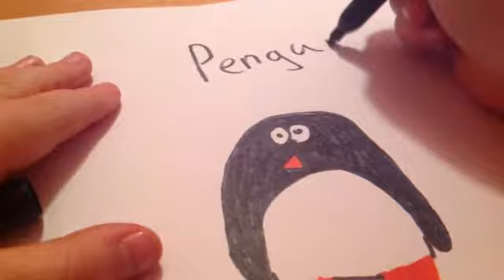Easy, Quick Tutorial: How to draw penguins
This is how I, Beth draw penguins. As you may not know my favourite animal is penguins. If you would please spread the news about outr channel around to your friends. Love you all

Bai
~Beth🐧